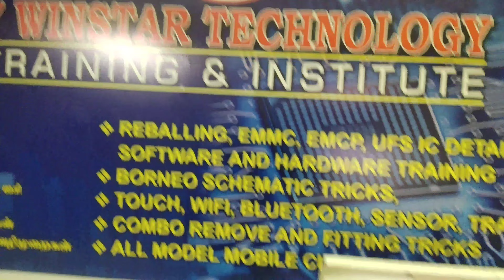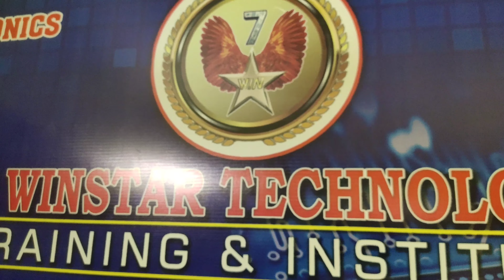Best Chinese Co2 Laser Cutter Engraver in 2022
mobile phone service in tamil language, all model mobile phone service tutorials,advanced mobile phone service training ,basic methods in all model mobile phone spares,value,voltage,ic, tricks, help and support all android mobile phone, block diagram, circuit diagram, circuit tracing , ic tracing, ic line tracing, all types fault finding methods, reballing ic, soldering tricks,spares removing methods, jumpering line, software service, software installing tricks, flashing methods, full and full practical, welcome my channel ,whatsapp